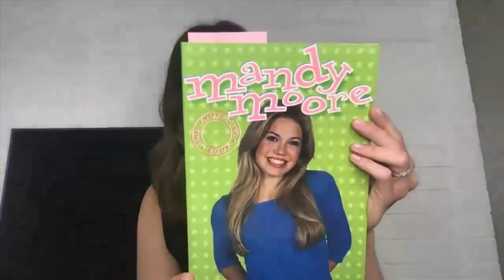Celebs Who Are Ashamed Of Their Feet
What’s the story with our feet? They get us to the places we need to go, so you can’t live without them. You can say that they are an important part of living.

Then why do some of us just not like our feet? The dislike of feet is even a thing among celebrities. Are they that hideous to look at or do some of them have six toes? Hey! The more the merrier right? It might even improve balance issues, too.

Well, here’s a list of celebrities who are ashamed of their feet. To find who, tune in to this video.

Meghan Markle | 0:00
Uma Thurman | 1:18
Paris Hilton | 2:34
Jason Derulo | 3:51
Britney Spears | 5:01
Beyoncé | 6:13
Mandy Moore | 7:11
Keira Knightley | 8:20
Charlize Theron | 9:28
Margaret Qualley | 10:18